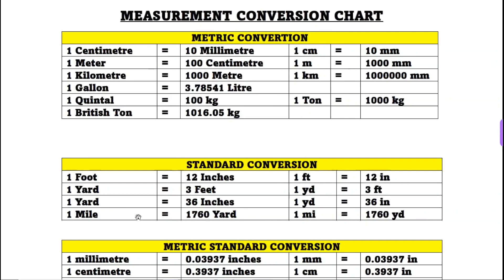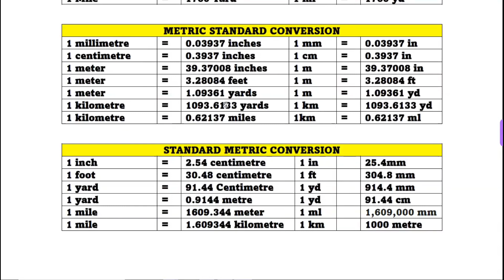Conversion | Measurement Conversion | Unit Conversion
इस वीडियो में विभिन्न प्रकार के माप और उनके स्तरों के बारे में जानें। माप के पैमानों से लेकर विभिन्न इकाइयों और तकनीकों तक, यह वीडियो माप के बारे में वह सब कुछ कवर करेगा जो आपको जानना आवश्यक है। चाहे आप छात्र हों या सिर्फ जिज्ञासु हों, यह वीडियो आपको माप और इसके विभिन्न अनुप्रयोगों की गहन समझ देगा। जानें कि विभिन्न क्षेत्रों में माप का उपयोग कैसे किया जाता है और आप इसे अपने दैनिक जीवन में कैसे लागू कर सकते हैं!
अगर आप इसी प्रकार की जानकारी के वीडियो लगातार देखना चाहते हैं तो कृपया हमारे चैनल elearniti को  सब्सक्राइब कीजिये और घंटे🔔वाली बटन जरूर दबाये जिससे आप तक ऐसे ही वीडियो की नोटिफिकेशन पहुचते रहे ...
ऐसी तरह syllabus के अनुसार हमआपके रेगुलर थ्योरी क्लास कराएँगे।

प्रैक्टिकल वीडियो की लिंक निचे दी गयी है।

आप हमारे telegram group को join करने के लिए इस लिंक पर क्लिक करे -